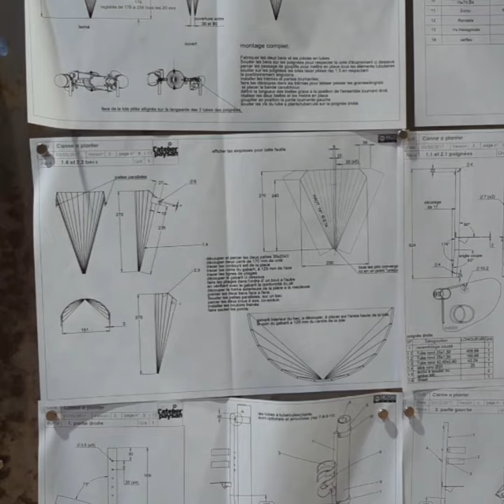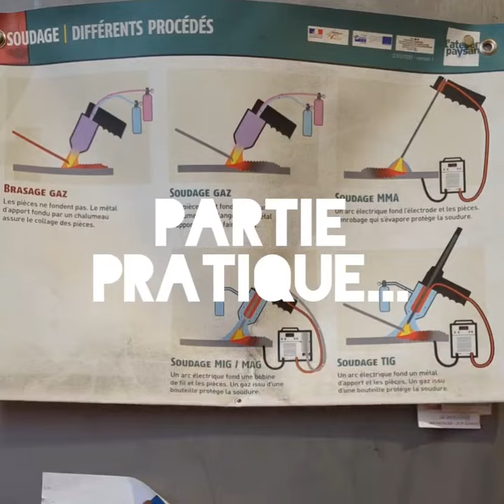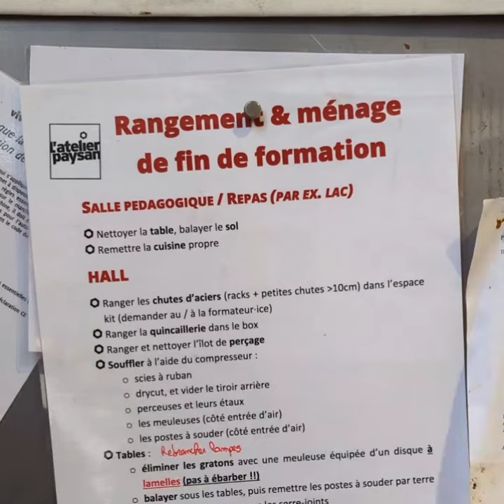[RENDEZ-VOUS] Qu'est-ce qu'une formation à l'Atelier Paysan🎤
Extrait de la visio d'information sur nos formations du 16 octobre dernier 🎤
⚡️Prochaine visio lundi 20 novembre à 17h30⚡️
Plus d'infos, et pour trouver les prochaines dates :